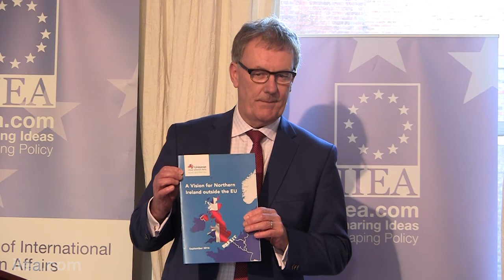Mike Nesbitt MLA - A Vision for Northern Ireland outside the European Union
About the Speech:

In his address to the Institute, Mr. Nesbitt argued that the UK must bridge the divide between the ‘Leave’ and ‘Remain’ campaigns and focus on identifying the opportunities for the UK in the upcoming negotiations. He make the case for a positive vision for how Northern Ireland can prosper in the post-Brexit era, and he highlighted the need to mobilise the region’s resources to ensure that Northern Ireland’s interests are represented in the negotiations.

About the Speaker:

Mike Nesbitt joined the Ulster Unionist Party in 2010, was elected to the Northern Ireland Assembly in the May 2011 Elections and was elected Party Leader in March 2012. Since then, he has led the UUP to success in European, local government and Westminster Elections, returning the Party to the House of Commons with two MPs. A former broadcast journalist with both the BBC and UTV, he has also worked as a Commissioner for Victims and Survivors, and the Chief Executive of a local SME. Mr. Nesbitt chairs the Committee of the Office of the First Minister and deputy First Minister at Stormont.